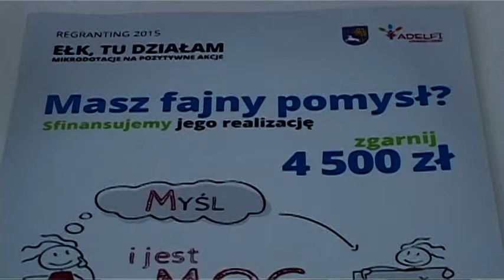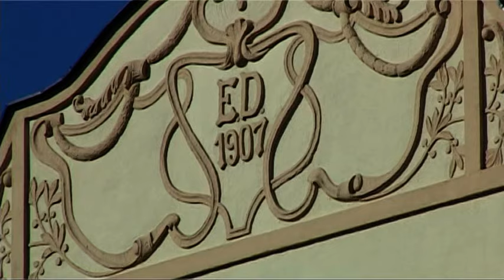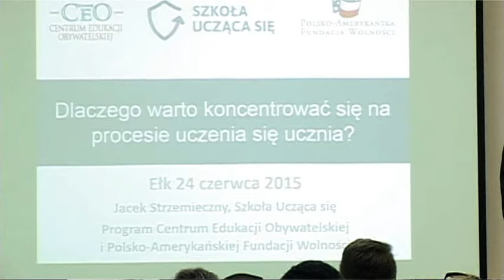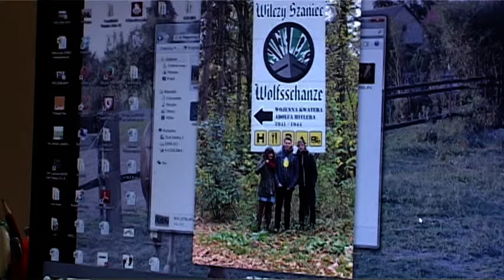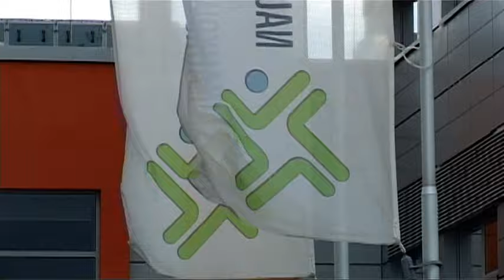Wiadomości Miejskie 06.05.2016 r.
W dzisiejszym programie powiemy między innymi o przyznanych dotacjach na remonty ełckich zabytków, trwających pracach nad opracowaniem lokalnej koncepcji oświatowej miasta „Polityka Oświatowa Samorządu Terytorialnego na lata 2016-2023”,
działalności Poradni Profilaktyczno-Terapeutycznej w Ełku,
a także o najlepszych inicjatywach wybranych w ramach Miejskiego Programu Regrantingowego „Ełk, Tu działam” 2016 r.
 Jak zawsze nie zabraknie zapowiedzi i zaproszenia do udziału w najciekawszych wydarzeniach miejskich.